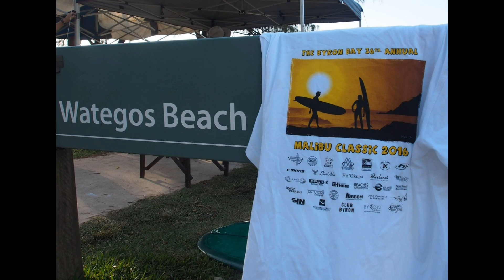Byron Bay Malibu Classic 2017 - Over 50s mens final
Sunday 24 April 2017 Wategos Beach at Byron Bay
Final heat of the mens over 50 division
1st Charlie Osullivan 2nd Hayden Swann 3rd Anthony Brown 4th John Whyatt 5th David Cottle 6th Brett Monro